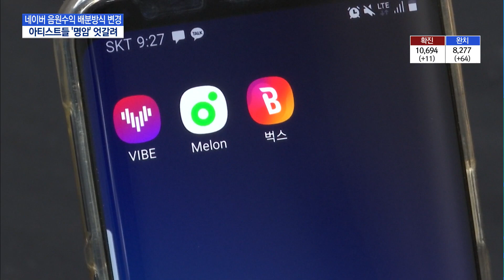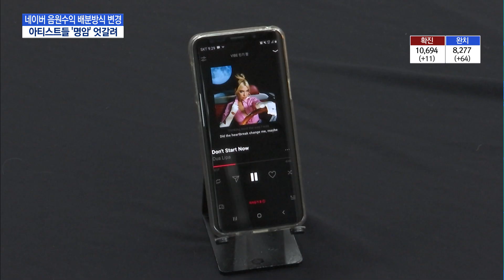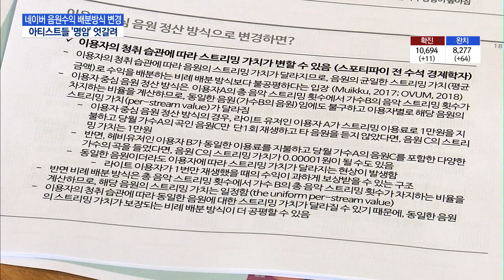네이버 '바이브' 음원 정산 방식 변경…아티스트들 '명암' 엇갈려 / 머니투데이방송 (뉴스)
04/22 이슈&뷰11

네이버가 음원 스트리밍 서비스 바이브로 거두는 수익을 아티스트에게 배분하는 방식을 새롭게 변경합니다. 변경된 기준에 따라 일부 아티스트들은 정산수익이 크게 주는 경우도 생기게 되는데, 관련해 서정근기자가 보도합니다.